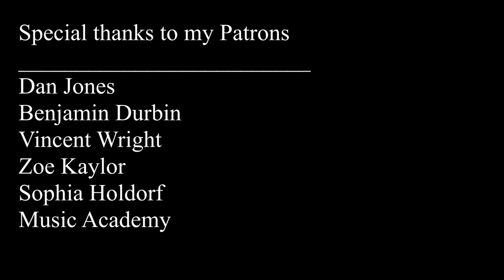Return to Monkey Island 2022 Trailer Music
Hi Y'all!
I had way too much fun making this cover. I hope y'all enjoyed it, because I might have to cover more Monkey Island songs since I had such a blast. I can't wait for this next game.

Follow me for bts, bloopers, and more!